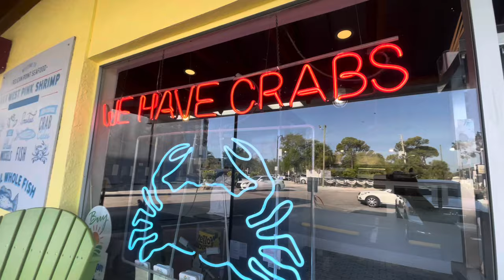Latchkey Kids : The Forgotten Generation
Generation X